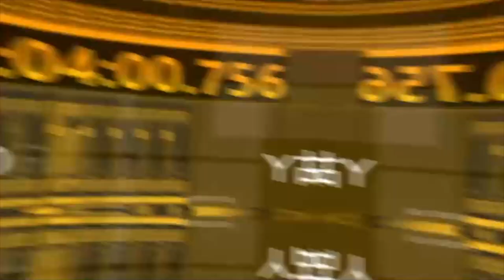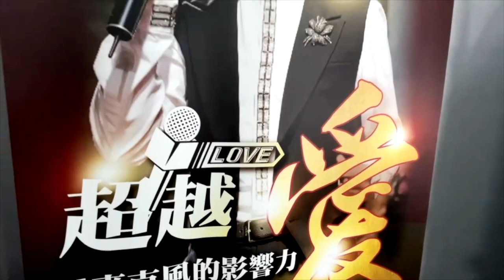凱倫心TALK 「華人保險天后《陳明利》的慕勤人生」ep 8 ~重披戲衫與保險魅力